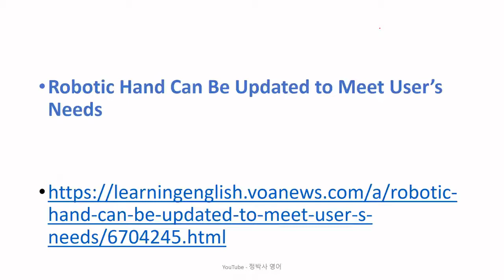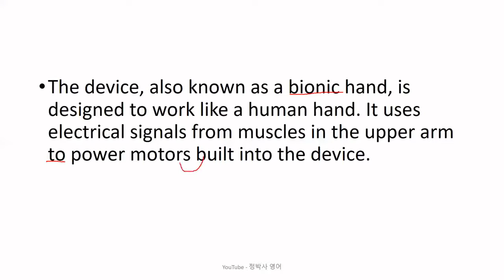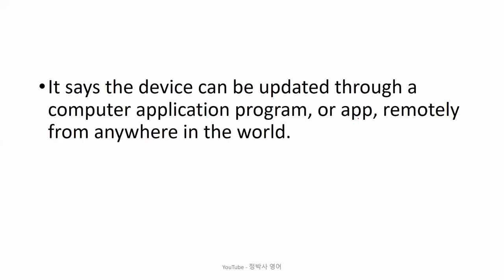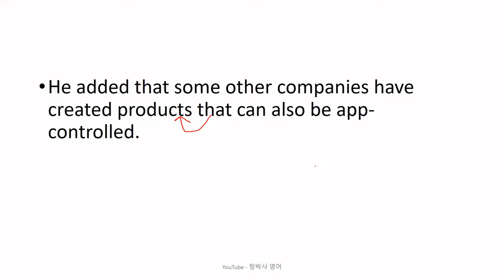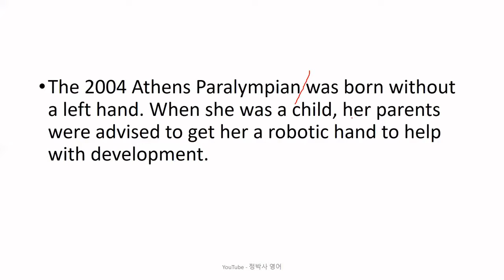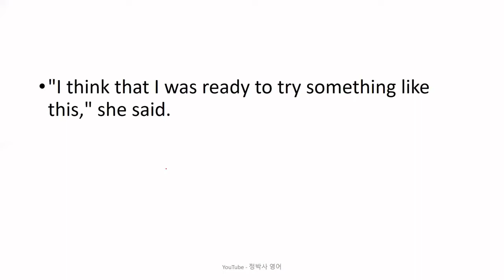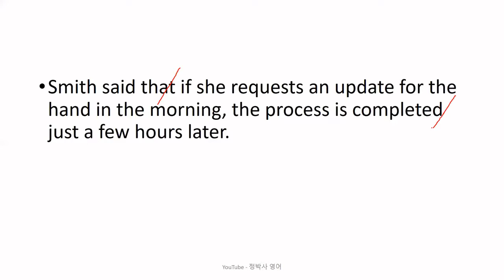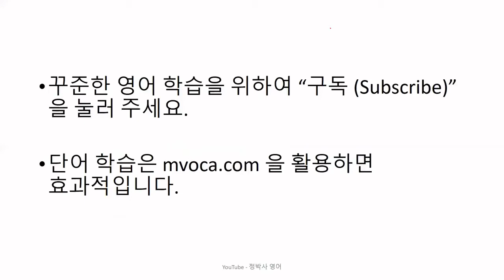[영어잘하는법] 손이 없는 사람들을 위해 개발된 로보트 손이 사용자들이 원하는 새로운 동작이 있을 때마다 업데이트를 해 줄 수 있게 되었다 - 영어뉴스/영어청취/시사영어/외신번역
[2687] Robotic Hand Can Be Updated to Meet User’s Needs (August 19, 2022)

1. 원어민 뉴스 파일을 여러 번 듣습니다. 들으면서 무슨 내용인가, 한 문장 한 문장 짚어 봅니다.
2. 제 강의를 듣습니다.
3. 내용을 완전히 이해했다고 생각하면, 지문을 소리 내어 읽고, 가능하면 녹음을 해서 들어봅니다.
4. 짧은 내용 혹은 한 문장을 여러 번 반복해서 듣거나 읽는 것 보다는, 긴 지문을 끝까지 한 번이라고 듣고 읽는 것이 효과적입니다. 다양한 지문을 접하는 것이 좋습니다.
5. 독해, 청취 혹은 스피킹이 안 된다는 것은 단어가 부족하다는 뜻입니다. 단어학습은 영-영 으로 하는 것이 장기적으로 좋습니다. 제가 직접 만든 을 추천합니다.
6. 하루에 제 강의 하나로 1 시간 정도 투자한다고 보면 합리적인 계획일 것입니다.